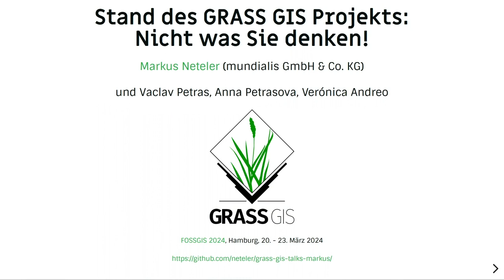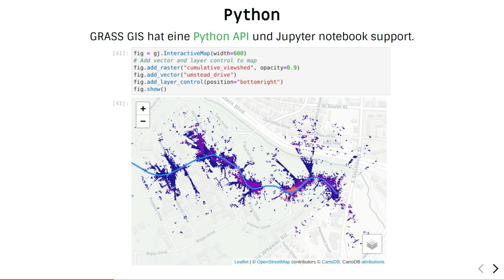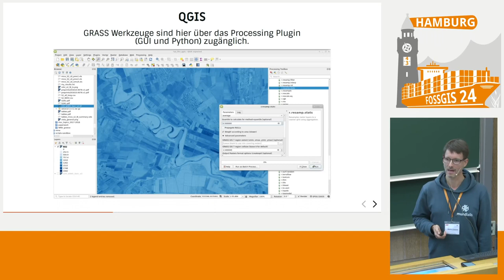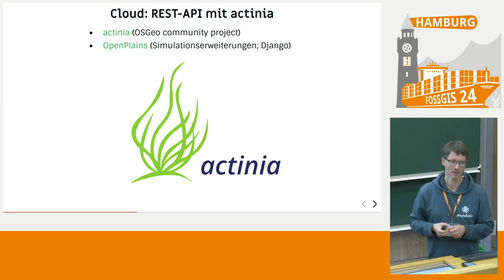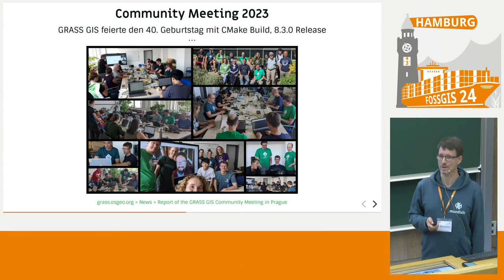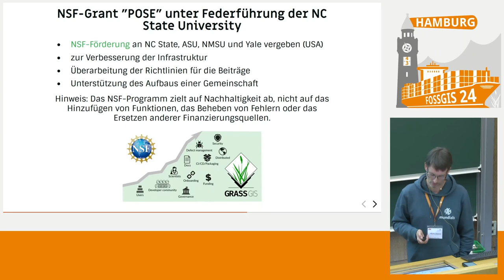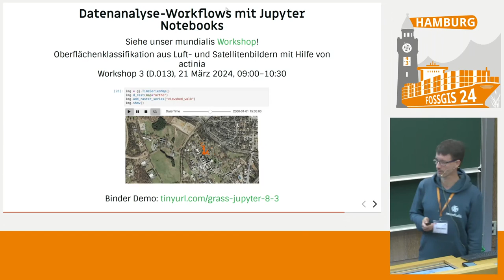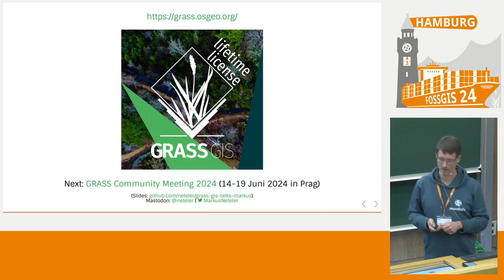FOSSGIS 2024 Stand des GRASS GIS Projekts: Nicht was Sie denken!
In unserem Vortrag geben wir einen Überblick über die neuesten Entwicklungen und Fortschritte des GRASS GIS Projekts, das im Sommer 2023 sein 40-jähriges Jubiläum feierte. Der Fokus liegt darauf, Missverständnisse rund um das Projekt aufzuklären und die tatsächliche Vielseitigkeit und Modernität der aktuellen GRASS GIS Version zu verdeutlichen. Der Vortrag wird einige häufige Missverständnisse ausräumen, wie z.B. "es ist nur eine Kommandozeile", "es ist nur ein Desktop GIS" und mehr.

In unserem Vortrag geben wir einen umfassenden Überblick über die neuesten Entwicklungen und Fortschritte des [GRASS GIS Projekts] das im Sommer 2023 sein 40-jähriges Jubiläum feierte. Der Fokus liegt darauf, Missverständnisse rund um das Projekt aufzuklären und die tatsächliche Vielseitigkeit und Modernität der aktuellen GRASS GIS Version zu verdeutlichen. Der Vortrag wird versuchen, einige häufige Missverständnisse über das Projekt auszuräumen, wie z.B. "es ist nur eine Kommandozeile", "es ist nur ein Desktop GIS" und "es gibt es schon lange, also muss es gut finanziert sein".

Die wichtigen Verbesserungen der Benutzeroberfläche mit dem neuen Ein-Fenster-Layout erhöhen die Benutzerfreundlichkeit und optimieren das Datenmanagement. Die Parallelisierung vieler Module mit OpenMP ermöglicht eine beschleunigte Verarbeitung großer Datensätze. Die Codequalität sowohl in C, C++ als auch in Python wurde durch strengere Compiler-Konfigurationen massiv verbessert.
Der Vortrag geht auch auf die Integration von GRASS GIS in verschiedene Workflows ein und zeigt Anwendungsmöglichkeiten in Python, R, QGIS, auf der Kommandozeile und in der Cloud. Abschließend werden neue Community-Aktivitäten und Finanzierungsmöglichkeiten über [OpenCollective.com] vorgestellt.

Markus Neteler